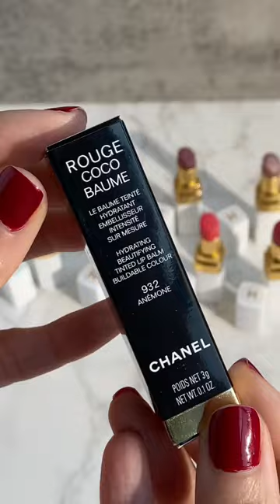New Chanel Rouge Coco Baume In Shade ANEMONE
New Rouge Coco Baume 932 Anémone Spring Summer 2024 Collection
“Purchased From Chanel USA Boutique”